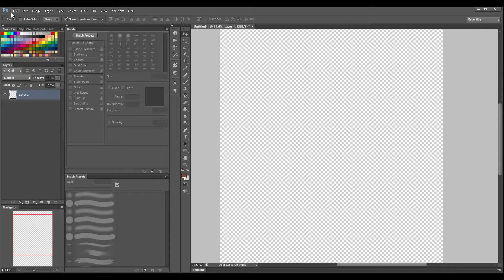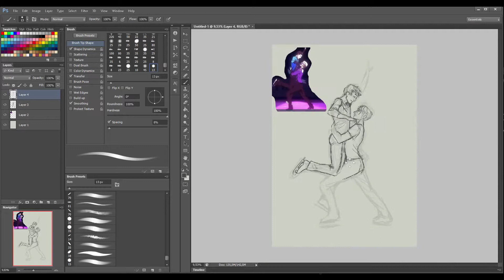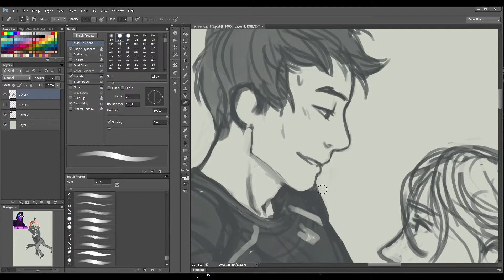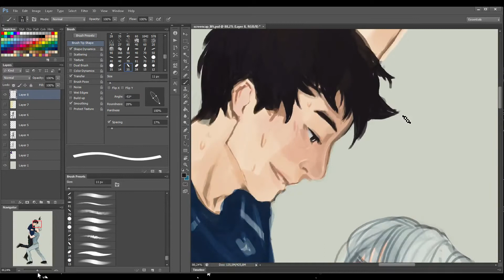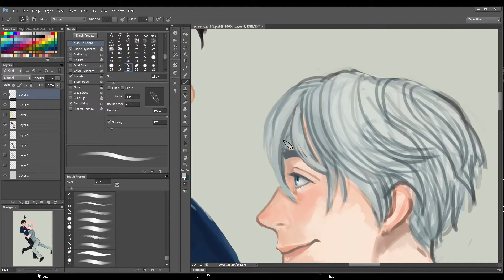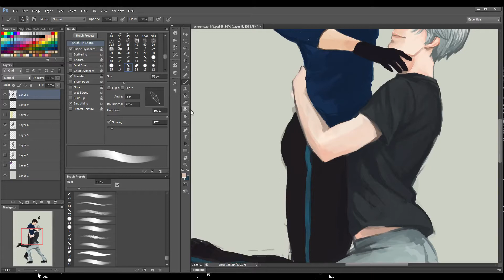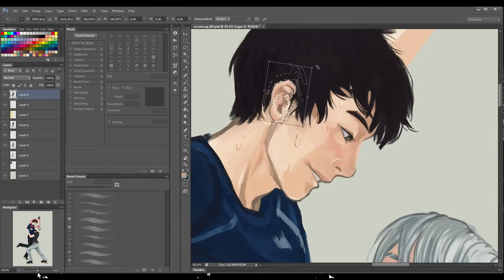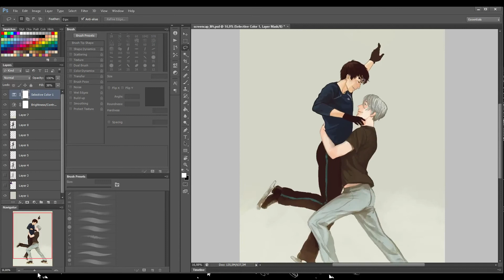ARTS: Exhibition skate - lift practise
Timelapse of the 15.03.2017 livestream for your viewing pleasure.